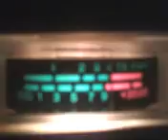PINEAPPLE*JUICE*HAWAII & MR. BIG BAD SQUID DOWNUNDER ROCKING AND ROLLING ! 3~26~12